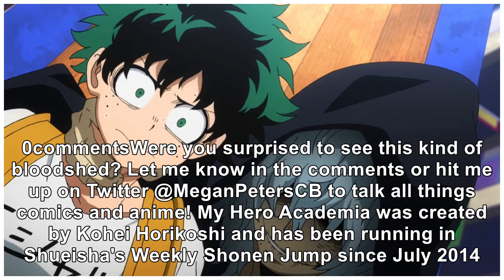'My Hero Academia' Gets Dark With Its Most Gruesome Kill Yet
My Hero Academia isn’t a show fans immediately think of as gory, but it can play up its guts when ne...